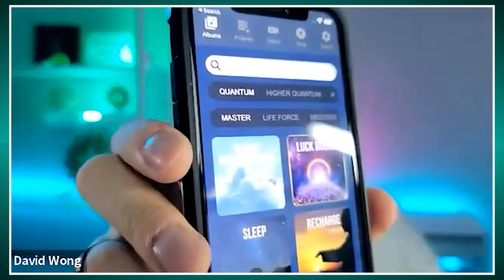Qi Coil™ For Sleep Focus Meditation - Dr. Joy Kong M.D x David Wong